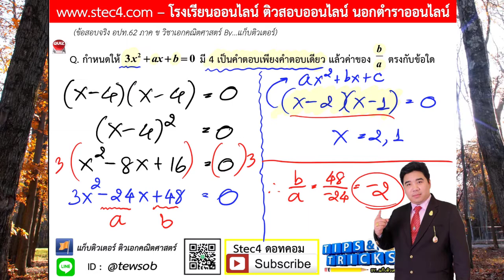EP.14 เฉลยภาค ข วิชาเอกคณิตศาสตร์ อปท. 62